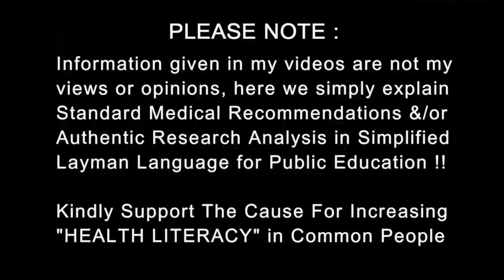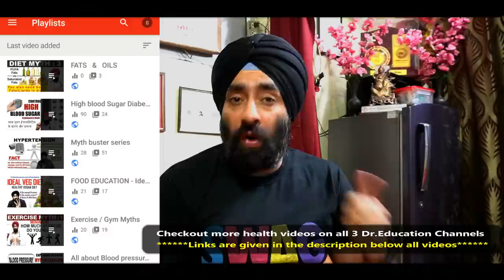Top 10 food to Lower Cholesterol | Dr.Education